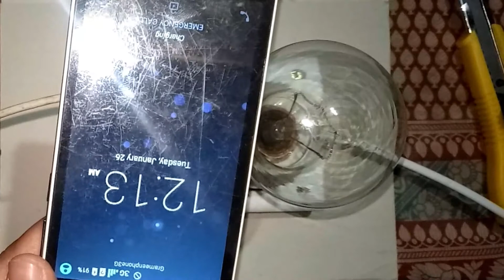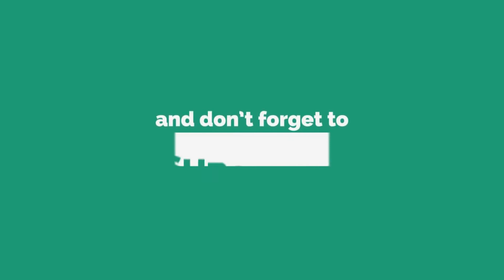How to Make An Electrical Series Testing Lamp Easily | Series Board Connection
You can make an electrical series testing lamp easily at home after watching this video. Here I tried to easy process to make a series board connection. You can test any kind of electronics with this connection.

Also, you can use this series lamp to protect your electronics from over voltage. Because when you use any electronics with this series board the over voltages will absorb its 200 watts light bulb. So, you can use this to protect your TV, Fridge, Washing machine, Laptop, etc.